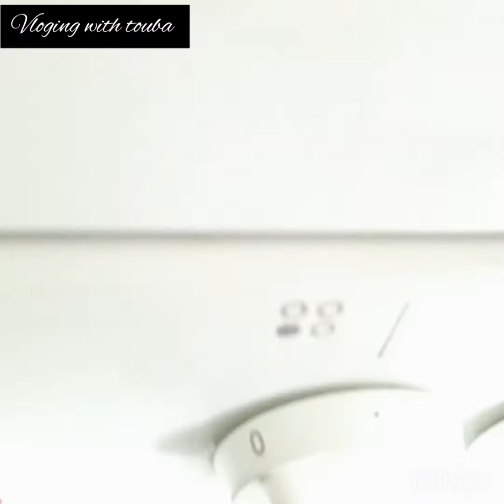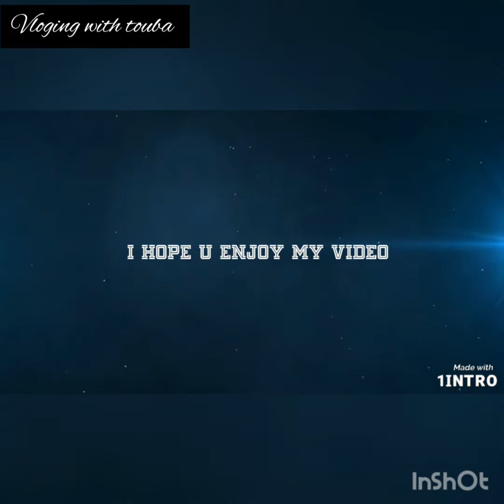Easy Fried Rice Recipe 🍚and onions Rings♡vloging with touba in Germany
super easy Recipe All ingredients are mention in video watch it and try it I hope u like my Recipe and tricks thnku for watching 👀. keep sport each other.